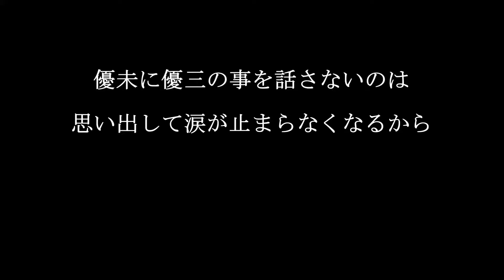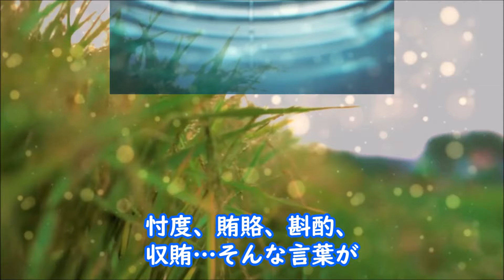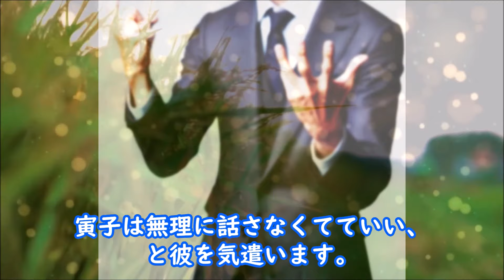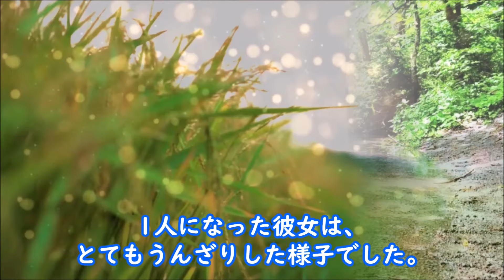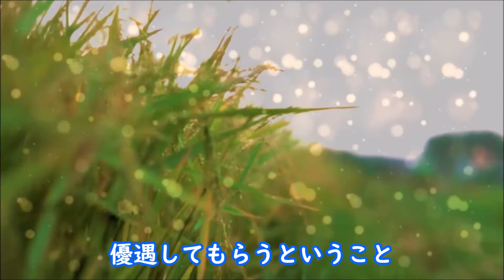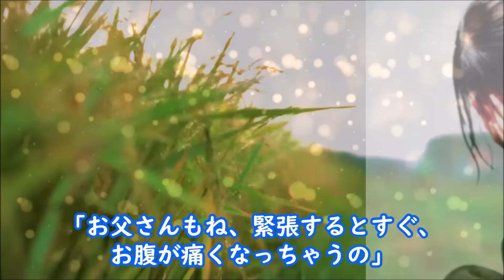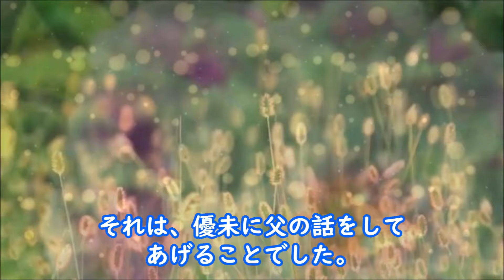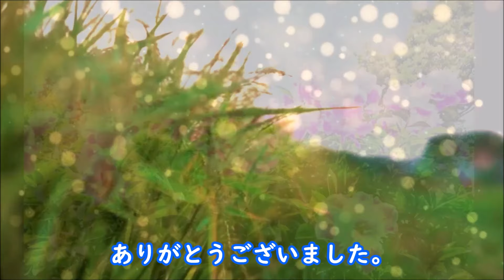【虎に翼】朝ドラ第79話 寅子はまだ優三の死を乗り越えていなくて…連続テレビ小説第78話感想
星航一の言葉で、寅子は優三の死を乗り越えていない事を…第１６週「女やもめに花が咲く？」

【参考】NHK連続テレビ小説「虎に翼」

動画説明

この動画は「虎に翼」を視聴されている方と楽しくコミュニケーションなど取れると思い作成しています

関連動画

【虎に翼】朝ドラ第16週 優未は覚えていない父の事を知りたがり…連続テレビ小説第15週感想

【虎に翼】朝ドラ第15週 新潟に異動を命ぜられる寅子は家族に…連続テレビ小説第14週感想

【虎に翼】朝ドラ第14週 35歳になった寅子は新たな出会いで…連続テレビ小説第13週感想

【虎に翼】朝ドラ第13週 多岐川は福来スズ子を呼びたいというが…連続テレビ小説第12週感想

【虎に翼】朝ドラ第12週 はるの最後の言葉がとても泣ける…連続テレビ小説第11週感想